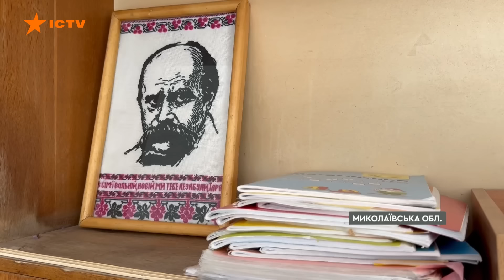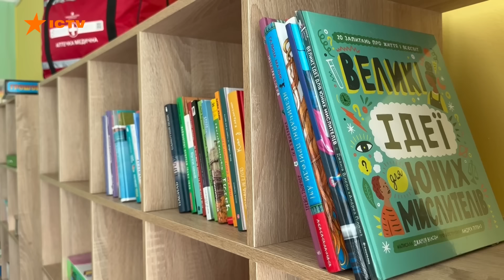Бавовна у Дагестані 🔥 Бійці Помсти ЛІКВІДУВАЛИ ПІДРОЗДІЛ росіян | Новини Факти ICTV за 09.06.2024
00:00:00 – Початок
00:00:08 – Обстріли Херсонщини 08.06.24 – поранено 5 цивільних, з*агинула 1
00:00:55 – Наслідки обстрілів Харківщини 08.06.24
00:01:16 – Зеленський про результати зустрічей з партнерами
00:02:22 – Навчала дітей в українській школі в окупованому селі на Миколаївщині – історія вчительки зі Снігурівки
00:06:59 – БпЛА атакували Північну Осетію й Дагестан
00:07:32 – Замах на Мацегору - стан мера Куп’янська лишається критичним
00:08:11 – Генштаб про ситуацію на фронті
00:09:09 – Бійці бригади Помста на Луганщині вдарили дронами по бойовому підрозділу росіян
00:09:37 – Працевлаштування та підтримка ветеранів
00:13:59 – Укренерго: 9 червня світло вимикатимуть з 20 до 22 години
00:14:39 – Кінець